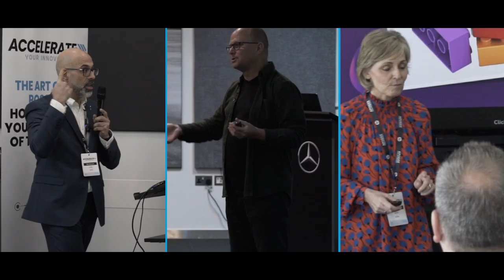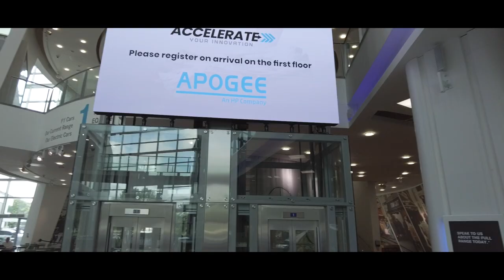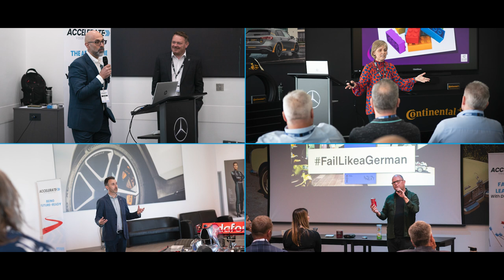Accelerate Your Innovation - Lap 03: Highlights from Mercedes-Benz World | Apogee Corporation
Welcome to our third annual "Accelerate Your Innovation" event at Mercedes-Benz World! LAP 03!

 This event is all about sharing insights, learning from industry experts, and enjoying unique experiences.

Highlights from this year’s event include:

✅ Engaging seminars and discussions on managing change and staying competitive through innovation.

✅ Exciting track day activities for our guests to enjoy.

✅ Inspiring talks from guest speakers, including Dr. Samuel West from Sweden and Cathie Ward.

✅ A special tour of the Mercedes-Benz facility, led by Lee Johnson, offering insights into the automotive industry's competitive edge.

Our objective is for every attendee to leave with new knowledge and fresh ideas to implement in their businesses. This year’s focus is on how companies can innovate and manage change effectively in a constantly evolving world.

Thank you to all our participants for making this event memorable. Watch the video to catch the best moments and insights from the day!

00:00 - Introduction.

00:37 - Event Information.

01:10 - Objectives.

01:39 - Innovation.

02:39 - Outro.